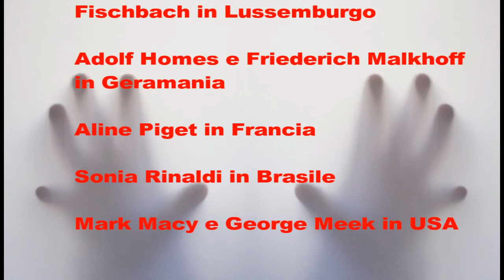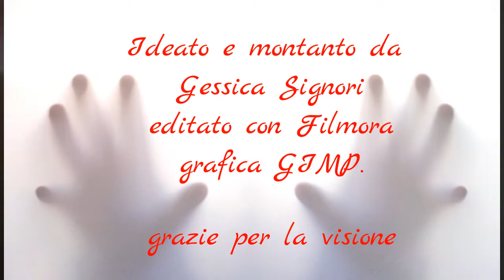TELEFONATE DALL'ALDILA'- ANALISI DI UN FENOMENO-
ANALIZZIAMO IL FENOMENO DELLE TELEFONATE CHE ARRIVANO DALL'ALTRA DIMENSIONE  DA PERSONE DEFUNTE..